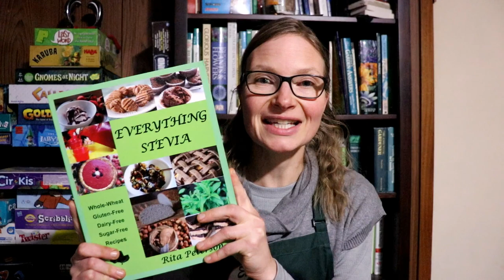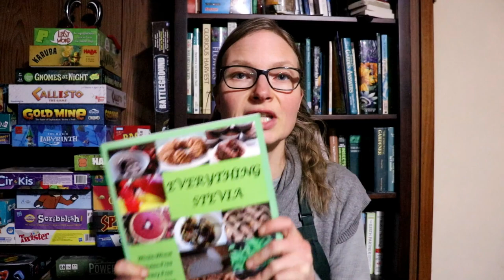Chicken Veggie Soup using Garden Dried Veggies!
@EverythingHomemadewithRita Making a Chicken Veggie Soup using Garden Dried Veggies!
In this video I will show you how to use dried veggies to make a super delicious soup :)

Everything Stevia Cookbook
Everything Stevia is 3 books in 1!
It has an elaborate gardening chapter containing in-depth information on how to grow, harvest, dry, and store stevia.

A comprehensive back-to-basics chapter equipping you to be self-sufficient in the kitchen making staples such as dairy/vegan yogurt, vegan milks, whole-wheat and gluten-free bread, dehydrating foods, nut/seed butters..etc.

This cookbook utilizes everyday ingredients, using homemade stevia extract, to make over 160 plus moth-watering, family-friendly recipes.

All recipes have a whole-wheat and gluten-free variation which are also sugar-free and dairy-free

Granola, cookies, muffins, cakes, pies, crisps & cobblers, bars, ice-cream, pudding, spreads, condiments, drinks, and more!

230 pages, full color book with hundreds of photos and easy to understand directions
Size: 11 x 8.5 x 0.50 inches, 28 x 21.50 x 1.5 centimeters